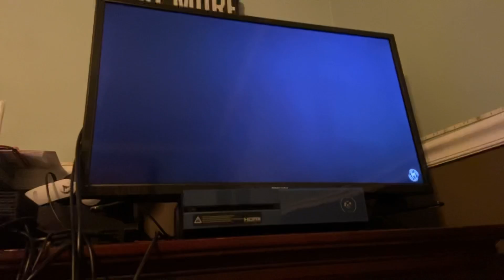A talk about Fortnite (please listen it will help you remember)